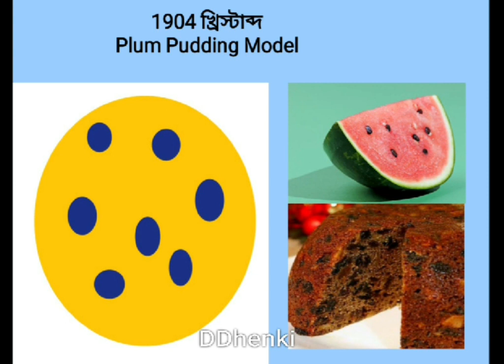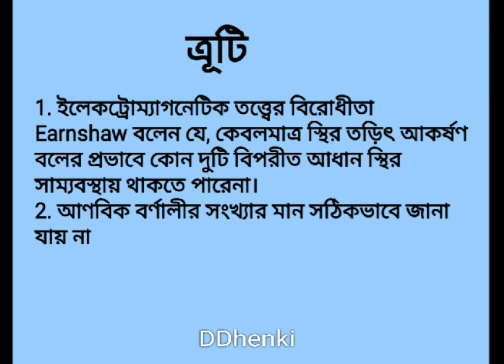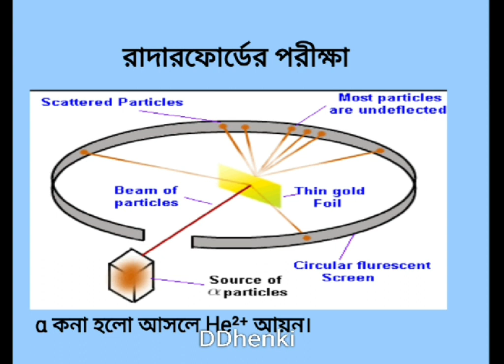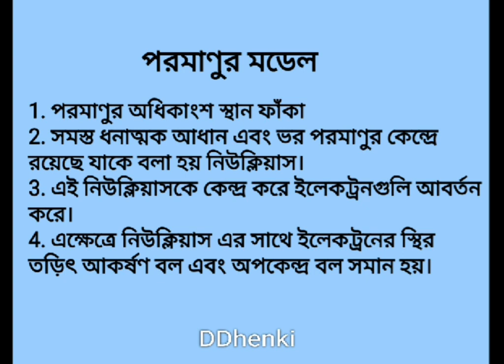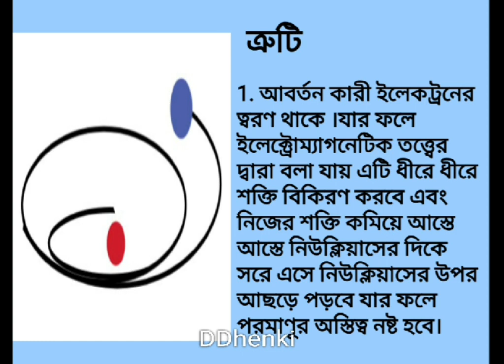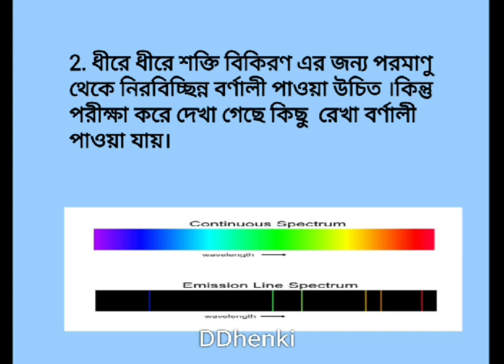Rutherford gold foil experiment Alpha Scattering Experiment Atomic structure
the historical back ground of developing of atomic structure are discussed here. Rutherford did some experiment to explain the atomic model. He did this experiment on gold foil hitting by alpha particle. He observed some phenomena and set up an atomic model. though this model can not explained various things but it is the most important work to set up the atomic structure.